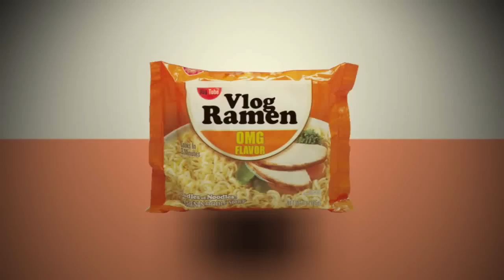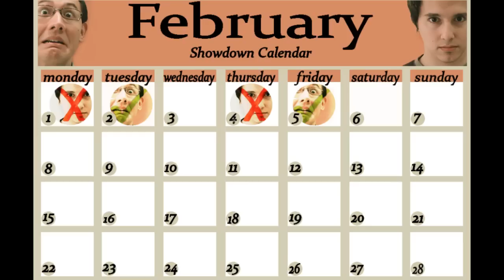02.05.10: Two Thousand and Six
Wherein I banana.